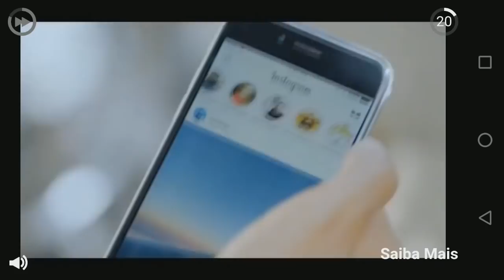Novo Jogo de MOTOS Brasileiras para Celular - MotoVlog Brasil 2018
💥Gostou Do Vídeo?
💥Gosta Do Canal?
💥Quer Dar Aquela Força Pro Canal?
Então Divulgue Para Seus Amigos👥
💥Marque Este Vídeo Como Favorito🚨
Tamo Junto Sempre Galera!!

🔰Informações Do Meu Celular 🔰
🔰Marca:MOTOROLA MOTO G5🔰
🔰Modelo: smartphone🔰
🔰GB De Ram: 2,2 GB RAM🔰
🔰Armazenamento Interno:32GB 🔰
🔰Processador:ARM CORTEX A53 🔰
🔰Android:7.0 🔰
🔰Root:nao 🔰

🚨 AVISO PEGA EM QUALQUE VERSÃO DO  ANDROID 7.0   ,  7.0.1   ,  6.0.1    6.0   ,  5.1.1 ,  5.0.2  E MUITO MAIS

★ CRÉDITOS DONO DO JOGO:

(MAICON DROID)

MINHA GANGUE

💥"Deus é Fiel e Minha Fortaleza"